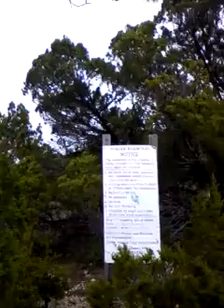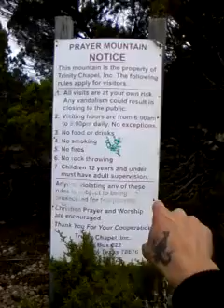Chad's Runnin' Amuck Atop "PRAYER mountain!!!!!!!!